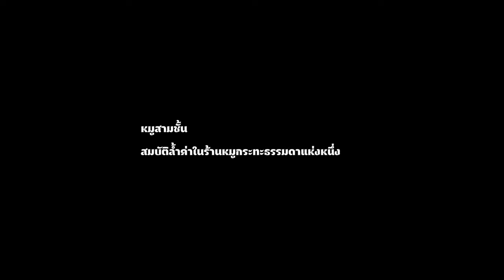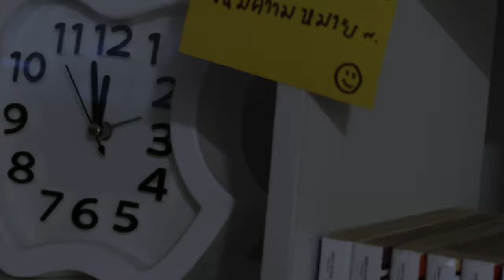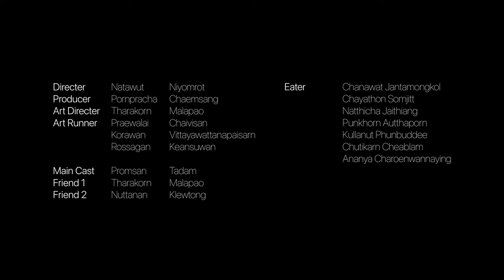หนังสั้น : The Two, Streaky Pork, But Who The Master? | ถ่ายด้วย iPhone ตัดด้วย Mac | iMoD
ชมหนังสั้นเรื่อง "The Two, Streaky Pork, But Who The Master?  นักศึกษาที่ต้องการถ่ายทำหนังในร้านหมูกระทะ แต่กลับเจออุปสรรคมากมาย แล้วเขาก็หันไปเจอฟิกเกอร์ 2 ตัว จึงนำมาจำลองถ่าย แต่พอรู้ตัวอีกทีเจ้าตัวฟิกเกอร์นี้กำลังขยับดำเนินเรื่องของมันเอง

หนังสั้นเรื่องนี้ผลิตโดยนักศึกษาจากมหาวิทยาลัยศิลปากร โดยใช้ iPhone ในการถ่ายทำ และใช้ Mac ในการตัดต่อ

ชมหนังสั้นถ่ายทำด้วย iPhone เพิ่มเติม